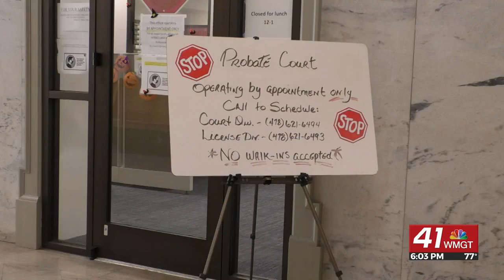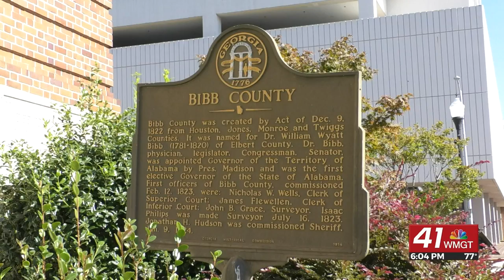6 Assistant District Attorneys resign in 6 weeks: how the Bibb DA's Office is responding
MACON, Georgia (41NBC/WMGT) -  The last Assistant District Attorney of Anita Howard's original six resigned this week from the Bibb County DA's office.